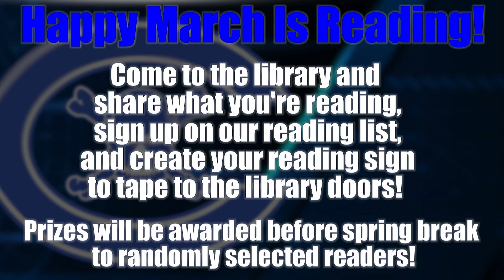CTV Newa 3-12-24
OAC News!